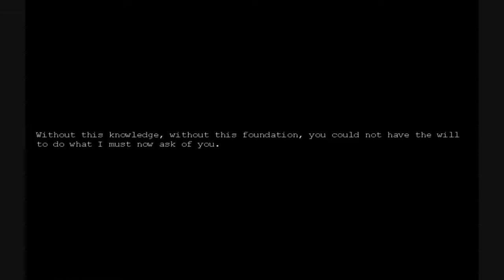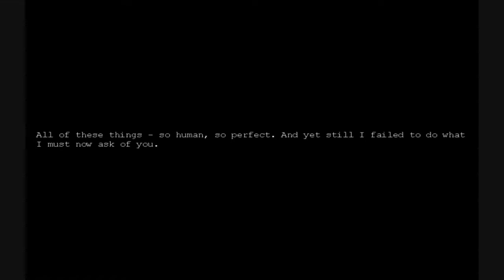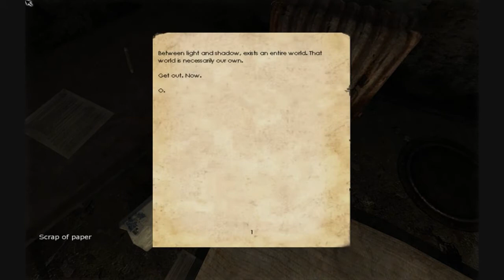Let's play Penumbra Black Plague, part 1: I pull out my green glow stick.....again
In this episode, I do the tutorial because I can and then we start to see just how much better/scarier this game is from its predecessor.